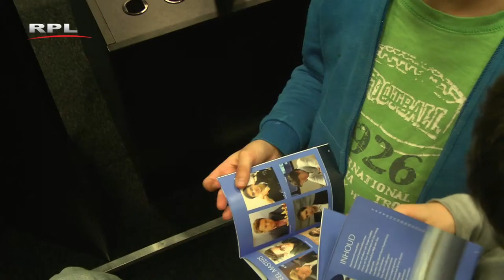RPL TV Woerden - Passie in Beeld: Erwin l'Ami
In het programma Passie in beeld deze week een interview met Erwin l'Ami tijdens het Tata Chess Tournement in Wijk aan Zee. Hij vertelt over zijn loopbaan als schaker.